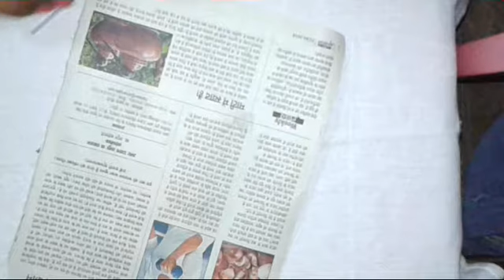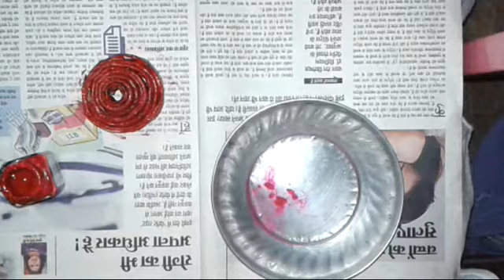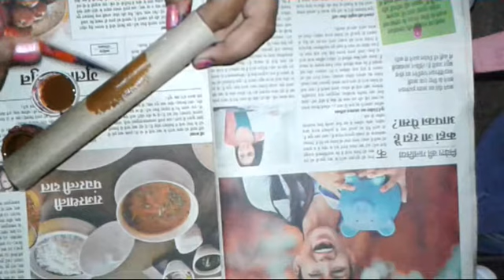DIWALI SPECIAL DIY home decor OMG♡♥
happy diwali Hello friends in this video we are going to learn how to make a dia stand

and comment in the comments section below